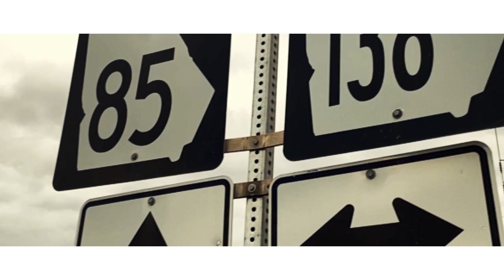Sedgwick & Cedar Official Music Video feat.YoAphro, Akil The MC, and more!hiphop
JunkiesAtl is proud to bring you that classic hip hop feel you may have been missing for a long time! We present to you Sedgwick & Cedar!

With a dope, meticulously layered hip hop track as the backdrop, seven emcees deliver aggressive, yet pleasing hip hop barz relentlessly! Having selected artist from every side of the US, stylistically we covered plenty of ground in one song!

Artist:
YoAphro
Trife of (JunkiesAtl)
Akil The Mc (Jurrassic Five)
KO Da Prynce
ELDasensei (The Artifacts)
Jgarvi
Sixman

Produced By King Michael/Co-produced and arranged by Trife for JunkiesAtl
Recorded and Mixed by Trife for JunkiesAtl Studios of Atlanta ,Ga

Videography:
The entire video shot by Trife for JunkiesAtl and Kayzha0x
Editing performed by Trife for JunkiesATL